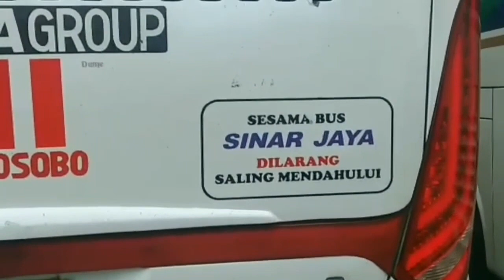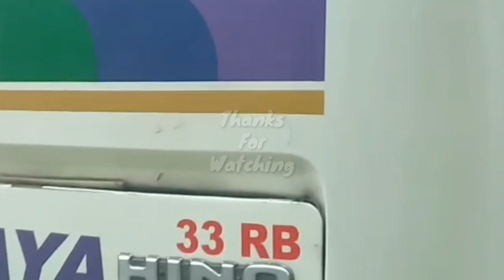Sinar Jaya 33 RB & DMI 8 RB sedang nongkrong bareng